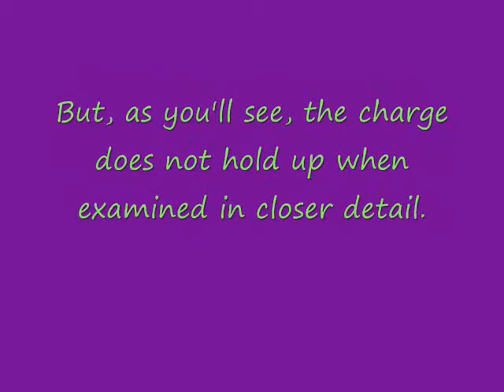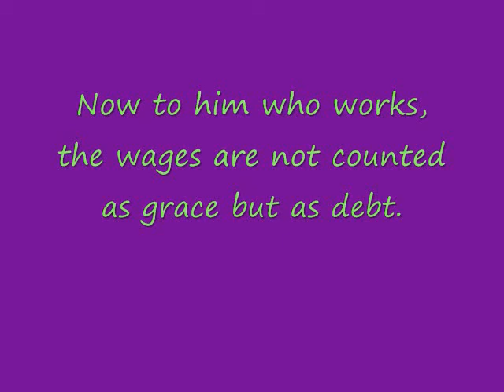Arminian Minute: Is Arminianism "Man Centered" and "Works Oriented?"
Tune into to hear why Arminianism is just as "God Centered" and "Grace Oriented" as any other Christian Worldview